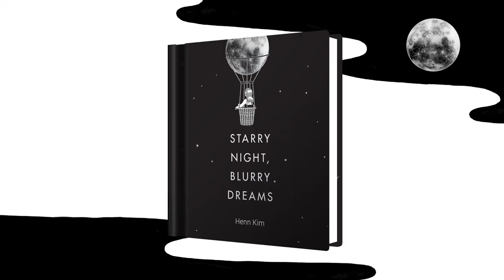Starry Night, Blurry Dreams by Henn Kim | Book Trailer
From popular South Korean illustrator Henn Kim comes a moving collection of graphic poetry about loneliness, love, and the surreality of everyday life.